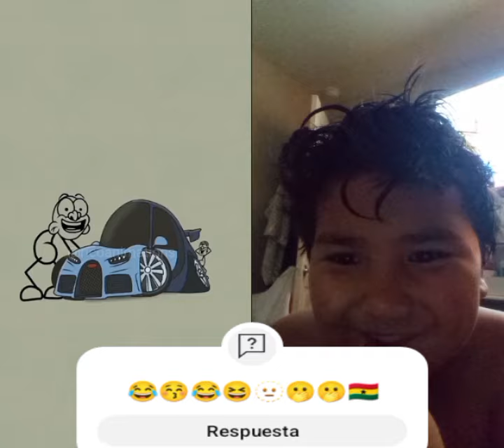2 de febrero de 2024